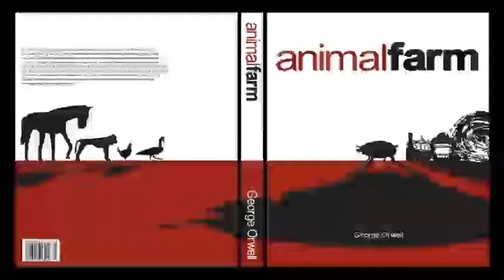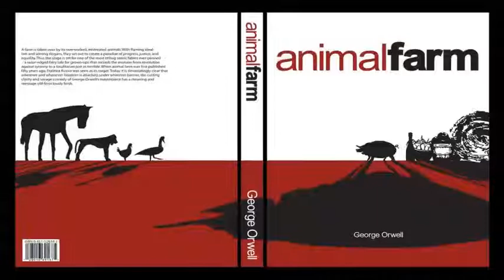George Orwell - Animal Farm (Audio book) Complete HD - CH09